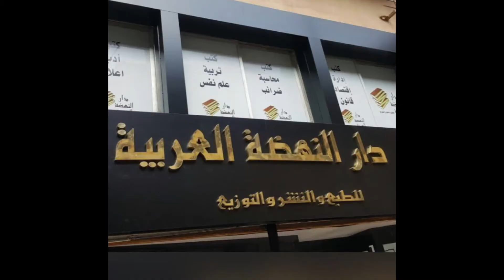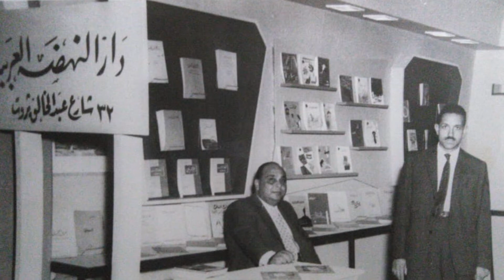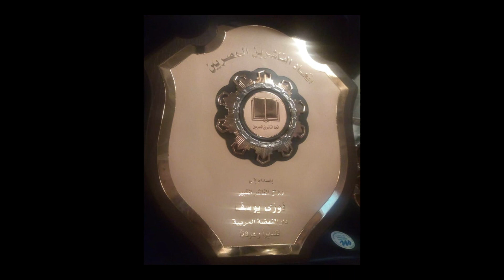Tribute to Gidu (English)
English translation of the history surrounding Dar Al-Nahdah Al-Arabiah and biography of founder Fawzi Youssef.